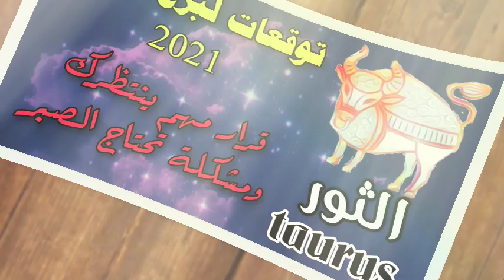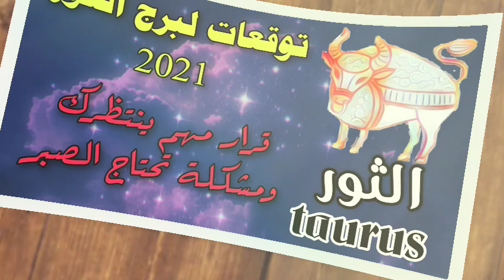توقعات لبرج الثور 2021| قرار مهم ينتظرك ومشكلة تحتاج الصبر